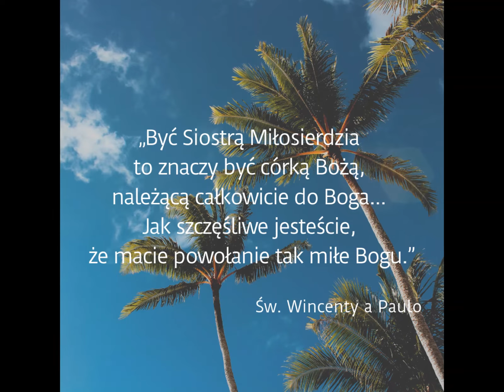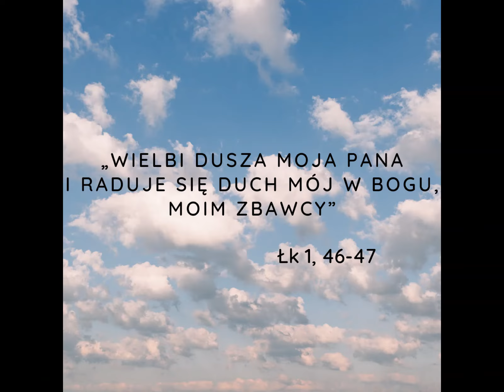Radość powołania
"Radość w Panu jest naszą ostoją" Ne8,10
"Radujcie się zawsze w Panu; jeszcze raz powtarzam: radujcie się!" Flp4,4